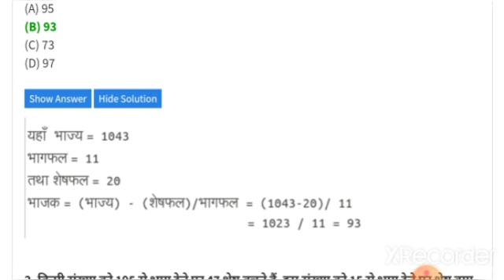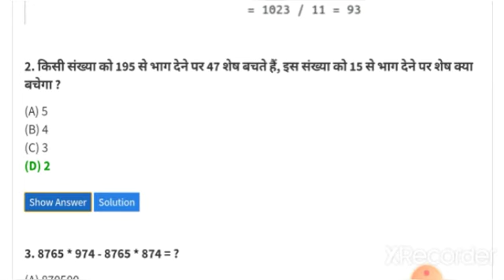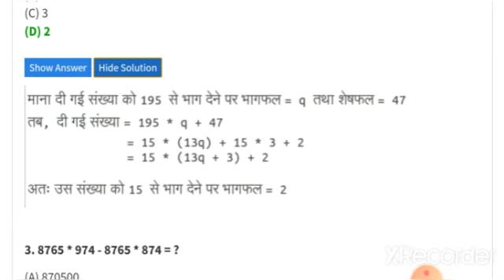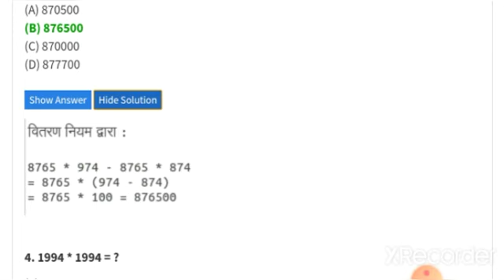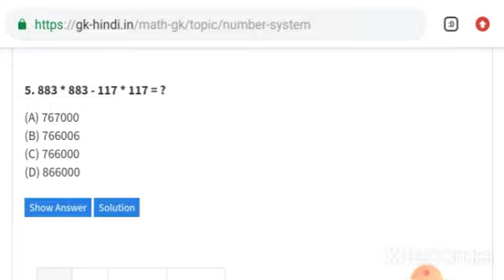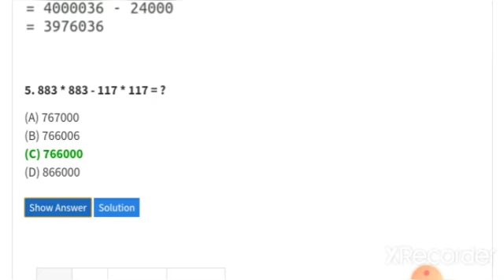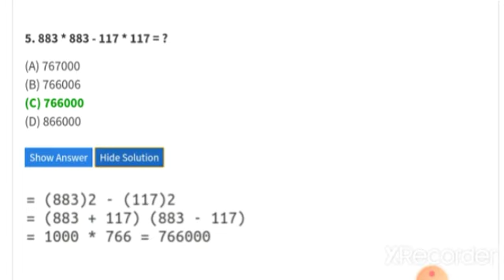Maths part-1|Dr Harisingh Gour University Sagar BSc Entrance Questions |old paper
Math part-1|Dr Harisingh Gour University Sagar BSc Entrance Questions |old paper |Sagar University |